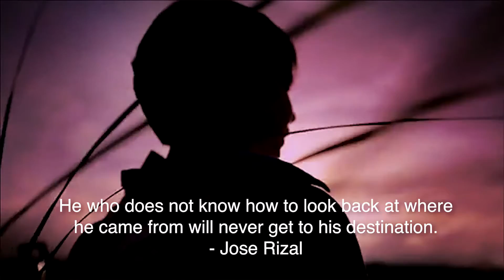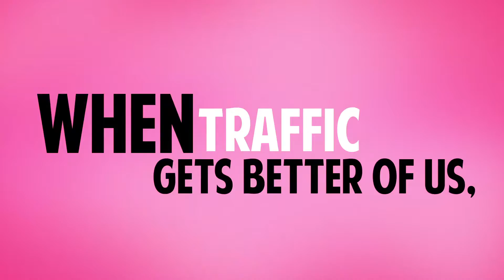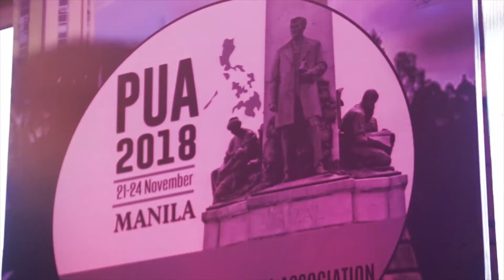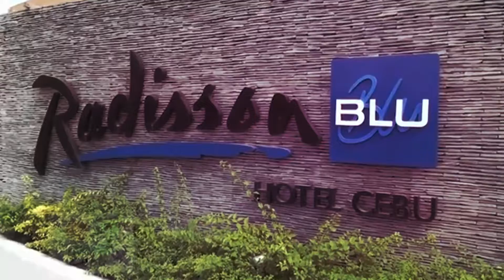PUA 2019 AVP